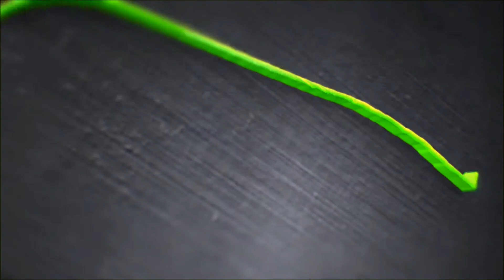The Long Dark - S05 - Ep02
Doing a little adventuring and babbling my way through The Long Dark on the PC.